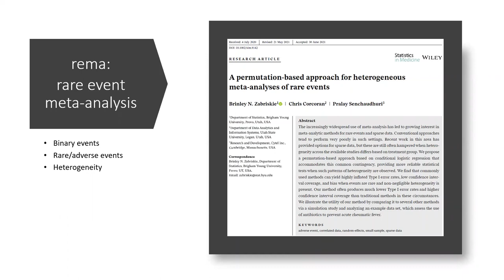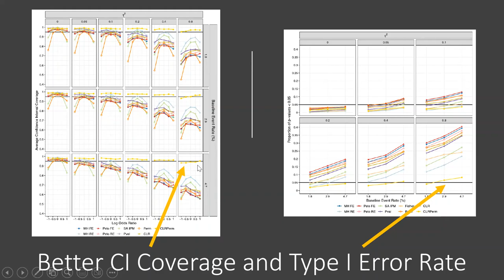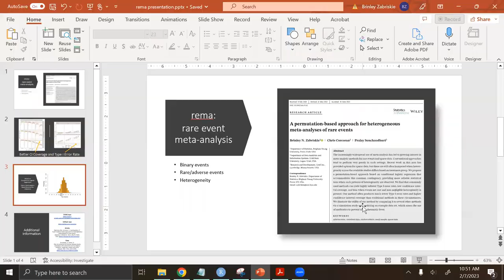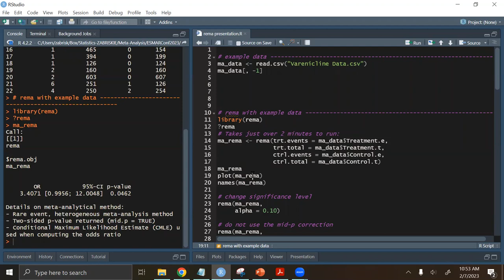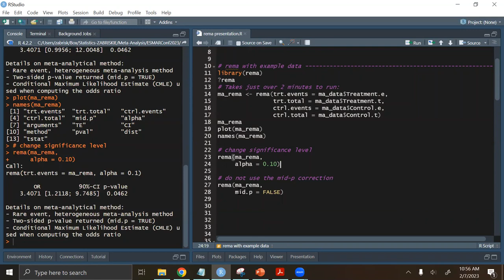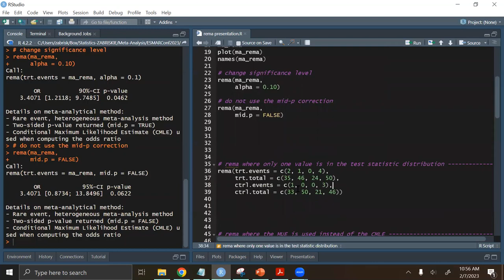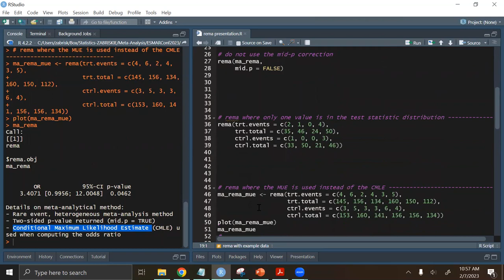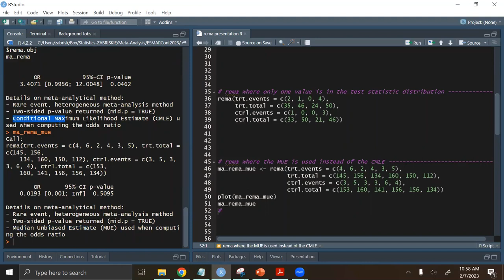ESMARConf2023: {rema} tutorial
Presenter: Brinley Zabriskie
Authors: Zabriskie, Brinley N.; Kinard, Benjamin; Sypherd, Chris; Whetten, Ryan; Hays, Madeleine
Session: Tutorials 1
Title: Using rema to analyze heterogeneous, rare-event meta-analyses
Abstract: Rare or adverse binary events occur frequently in meta-analyses, especially in public health and medicine, and such data can pose challenges to commonly used meta-analytic methods. Recently, several methods have been designed to better analyze rare-event meta-analysis data, but these methods are still often hampered when statistical heterogeneity across studies differs based on treatment group. One method that has been designed to handle both rare events and statistical heterogeneity is a method based on conditional logistic regression that utilizes a permutational distribution of a test statistic rather than an asymptotic distribution. Compared to commonly used methods, this method has been shown to better preserve the Type I error rate and confidence interval coverage in many settings. To make this method, which relies on complex C code to create the permutational distribution, more accessible, we implemented this method in the rema R package. In this tutorial, we demonstrate how to use rema via illustrative data sets.